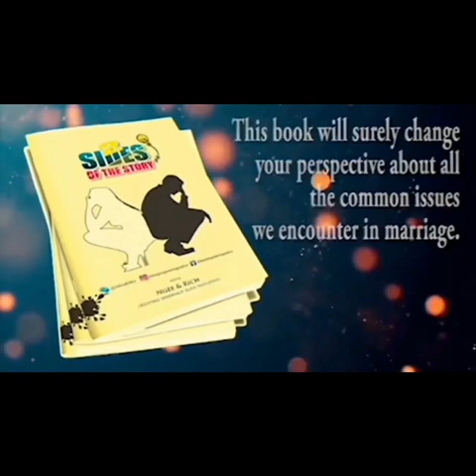𝐂𝐈𝐓𝐈𝐙𝐄𝐍𝐒𝐇𝐈𝐏 𝐀𝐒 𝐀 𝐋𝐈𝐅𝐄𝐒𝐓𝐘𝐋𝐄.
• What is citizenship?
• What is the role of family in citizenship?

Welcome to 𝙍𝙀𝙇𝘼𝙏𝙄𝙊𝙉𝙎𝙃𝙄𝙋 𝘾𝙇𝙄𝙉𝙄𝘾, a weekly conversation with 𝙉𝙜𝙚𝙚 & 𝙍𝙞𝙘𝙝 .

Relationship Clinic show was created to guide and prune the habits needed for a building a strong, healthy relationship and ultimately a divorce-proof marriage.